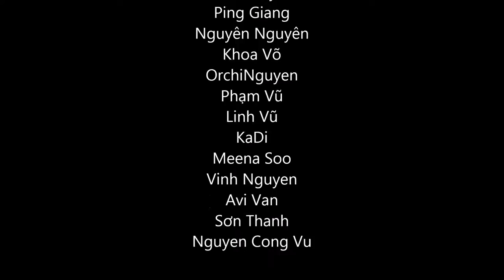Đua Thuyền Trên Sông Sài Gòn 2014